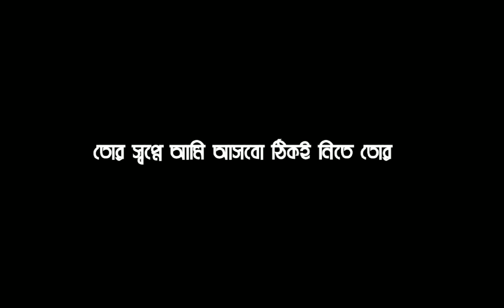তোর মনের পিঞ্জিরায় | Tor moner prinjiray | Black screen video | Bangla song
Tor moner pinjiray. Ronger doniya